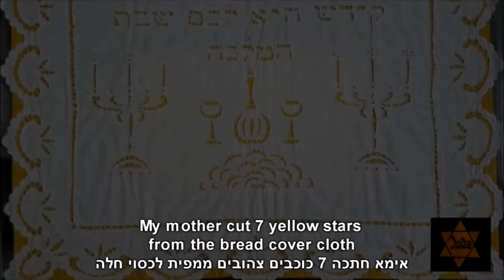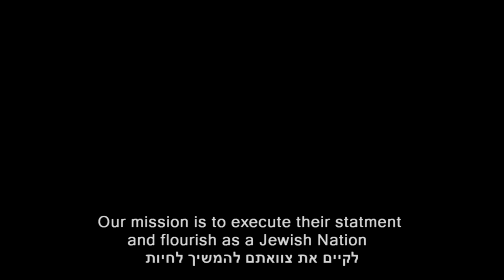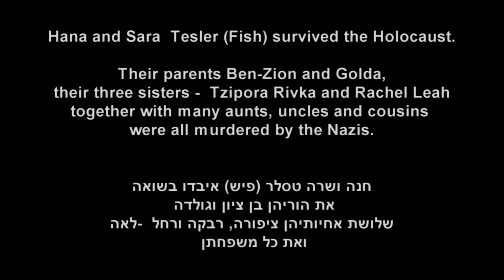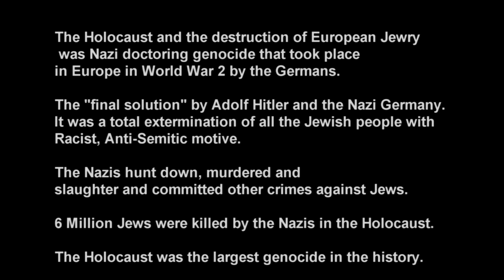Tessler sisters (Fish) - Holocaust in Poland - English